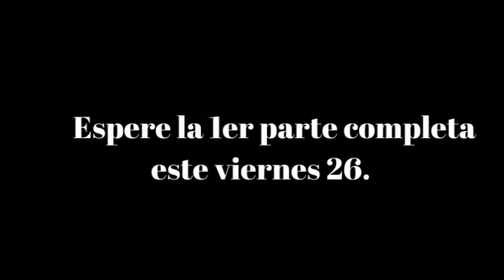Huentis y "El Millon".